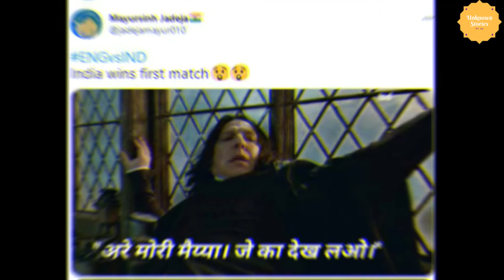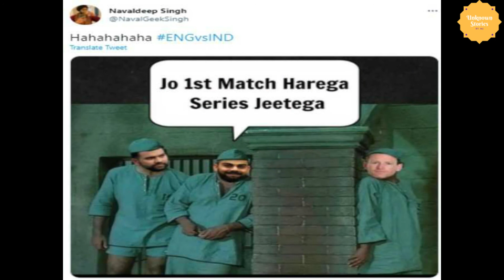India Win ODI Series Opener Against England | IndvsEng Memes | Fans are Low-key 'Worried' With Memes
1ST ODI,INDIA,INDIA VS ENGLAND,INDIA WINMEMES,ODI SERIES,SERIES,TWITTER REACTIONS